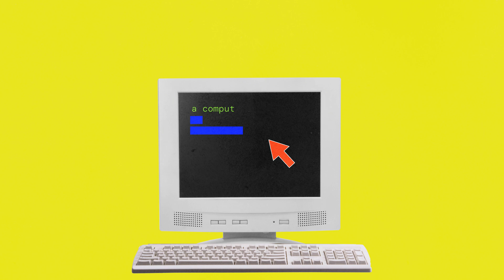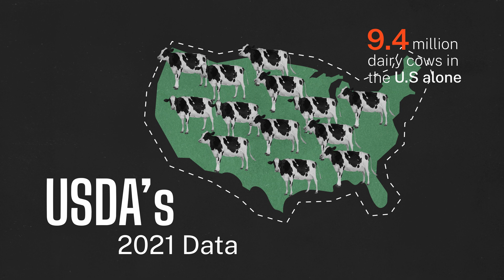What is Precision Fermentation? Here's How a Biotech Company is Using It to Revolutionize Food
Precision fermentation is a promising innovation that enables us to create animal products using microorganisms and a computer database. Rapidly gaining prominence for its ability to produce food ingredients at scale, precision fermentation is fast becoming a key pillar in the alternative protein space. Still, public awareness of this relatively new technology has yet to catch up.

Sustainable nutrition for all is just around the corner.